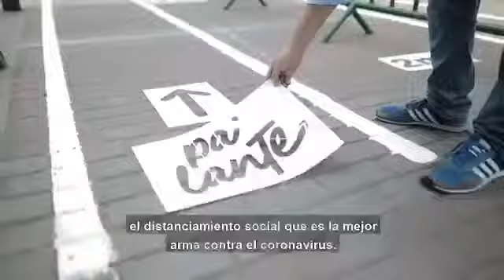CALI - Palmira Le Hace Frente Al Covid-19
La Alcaldia de Palmira también hace esfuerzos para hacerle frente al Covid-19, con el distanciamiento social.